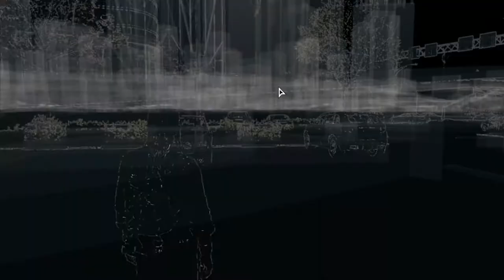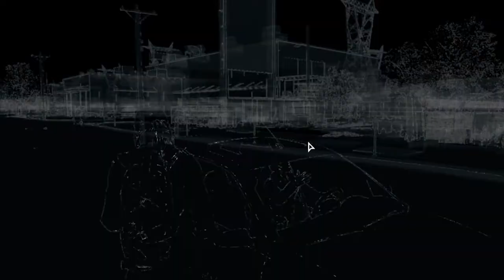Menyelesaikan Semua Street Sweep dan Complete 100% Progression - Watch Dog: Bad Blood(DLC) Part 37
Street Sweep Merupakan Gameplay yang hampir mirip dengan side missionnya Aiden yang dimana misinya itu seperti mengerjakan membasmi orang-orang,nganterin mobil,download,ngejar musuh,takedown dan ngancurin barang.
Driving Contract 1:30
Militia 5:56
Fixers 11:29
Chicago South Club 16:57